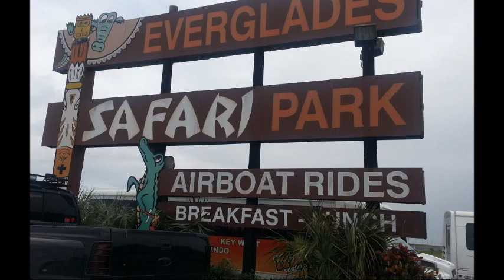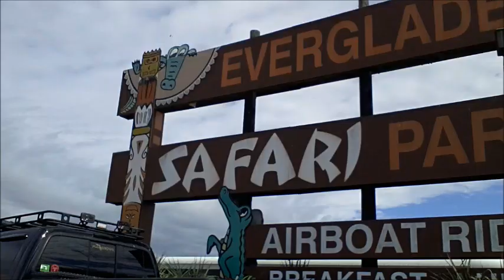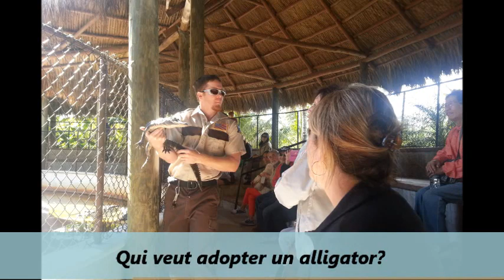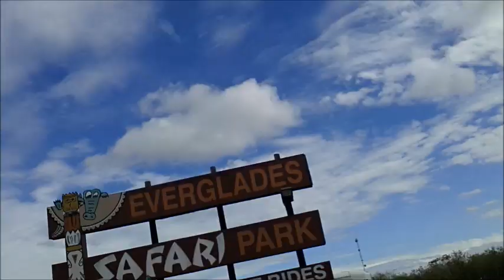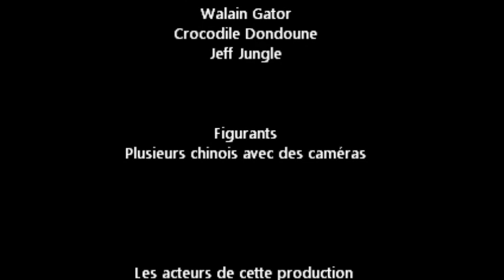Everglades Janvier 2014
Agréable visite des Everglades en Floride - Funny visit at the Florida Everglades